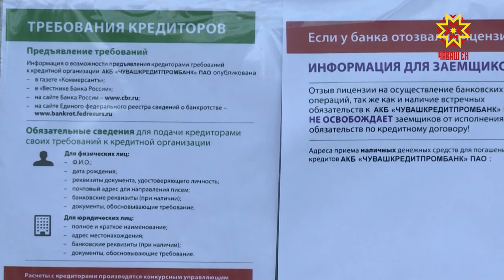Ситуация вокруг "Чувашкредипромбанка" остается в центре внимания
Ситуация вокруг "Чувашкредипромбанка" остается в центре внимания. Всю прошлую неделю шли переговоры и консультации, с вкладчиками встречались члены Правительства Чувашии, проводились круглые столы. Отвечал на вопросы жителей и Глава республики во время прямой линии на телевидении, на пресс-конференции с журналистами.  В субботу к процессу подключились новые участники.